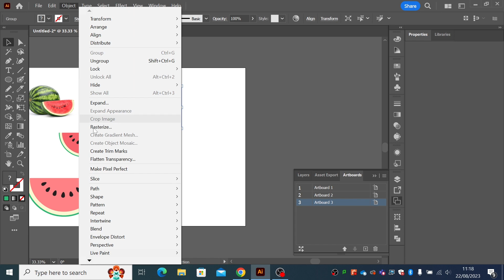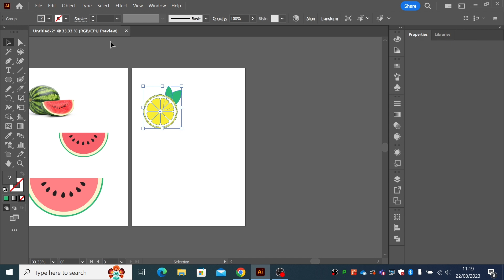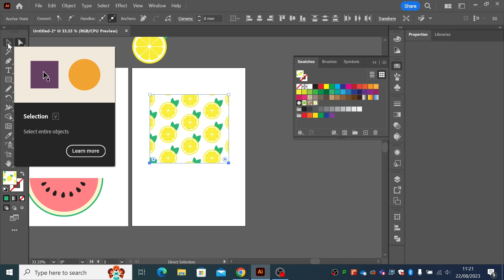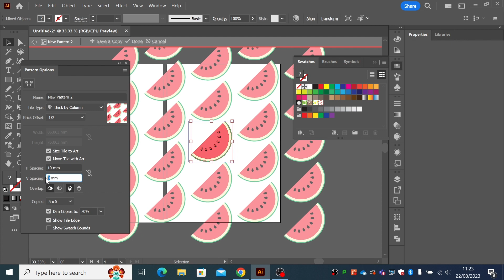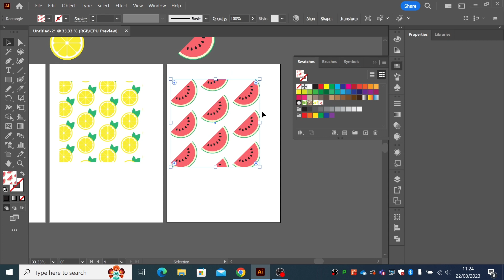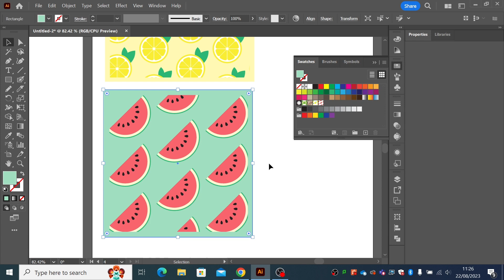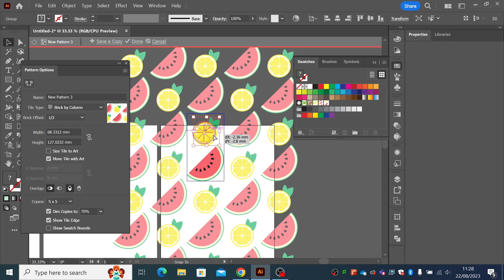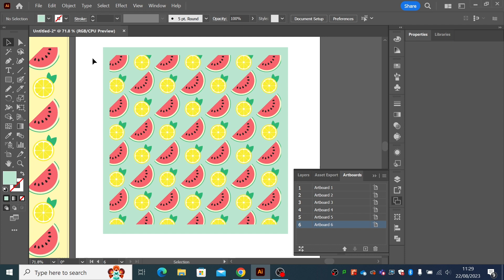Creating a pattern in Adobe Illustrator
In this video of the basic Adobe Illustrator series, we look at how we can use the illustrations created to produce a pattern.